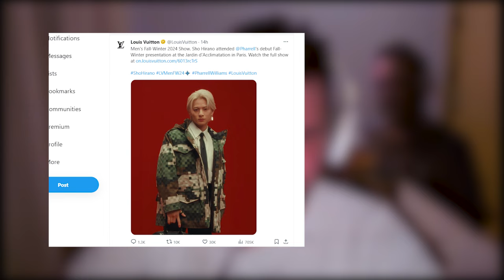【平野紫耀】ルイ・ヴィトン・ワールドワイドの公式ツイッターが平野紫耀について報じた